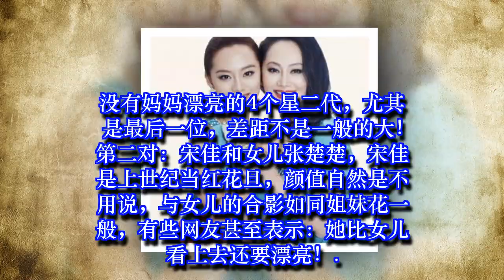没有妈妈漂亮的4个星二代，尤其是最后一位，差距不是一般的大